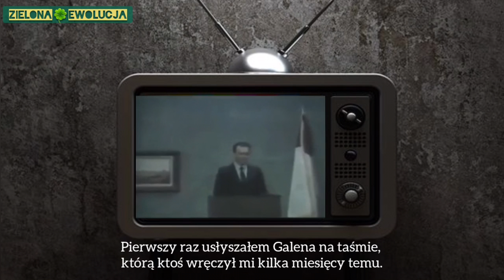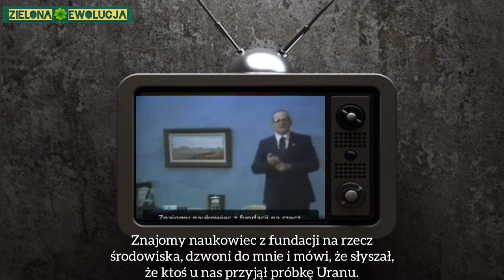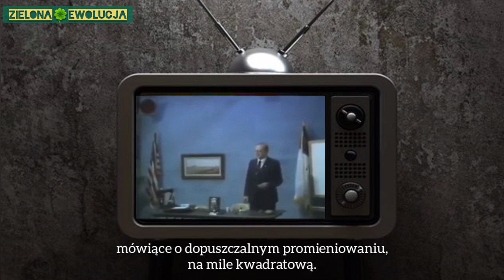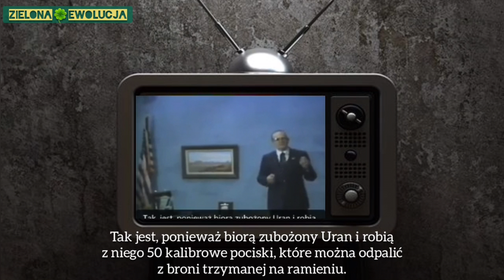Ta WIEDZA nie mogła ujrzeć światła dziennego, bo czym oni by nas do dziś straszyli???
Galen Winsor był znanym i jednym z najlepszych fizyków jądrowych, który pracował i pomagał zaprojektować elektrownie jądrowe w Hanford w stanie Waszyngton; Oak Ridge, TN; Morris, Illinois, San Jose, Kalifornia; Wilmington, NJ. Wśród jego stanowisk eksperckich był odpowiedzialny za pomiary i kontrolę inwentaryzacji i przechowywania paliwa jądrowego.

Jest autorem kilku kontrowersyjnych książek, w których ujawnił kilka bardzo ważnych aspektów na temat broni nuklearnych i elektrowni atomowych, np. "THE PLUTONIUM HOAX NUCLEAR SCARE PROVEN".
Po jej przeczytaniu, na zawsze zmieni się sposób, w jaki patrzysz na rząd i władzę „jądrową”.

Czy zastanawialiście się kiedykolwiek, czy tzw. "bomba atomowa" naprawdę istnieje? Odsyłam na kanał Marka i do tego filmiku:👇

Dziękuję, za wszystkie wasze komentarze, łapki i udostępnienia❤️ To motywuje, do dalszej pracy.

✅️edit:
Drobna poprawka w tłumaczenu: Gęstość radioaktywnego metalu (uranu), którą trzymał profesor, to 19.0, a nie 90.
Oczywiście, jest to jedna z największych gęstości spośród wszystkich znanych pierwiastków. Według oficjalnych źródeł, "silnie promieniotwórczy". Jest używany głównie, do budowy bomb jądrowych.
Posiada największą liczbę atomową – 92 (nie licząc śladowych ilości 93
Np i 94
Pu)[5].

Ps.
Rozdzielczość filmu, jest Full HD.
Ale Youtube, czasem automatycznie ją zaniża i ustawia adekwatną, do prędkości łącza internetowego w danej chwili.
Możecie sami ustawić jakość, klikając w górnym prawym rogu filmu - jakość - zaawansowane i najlepiej, najwyższą opcję 1080p.